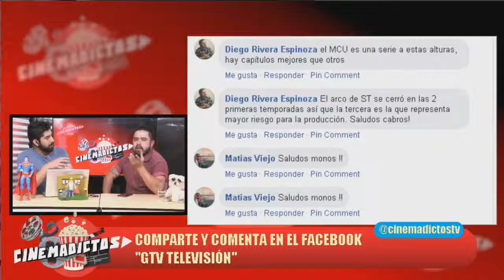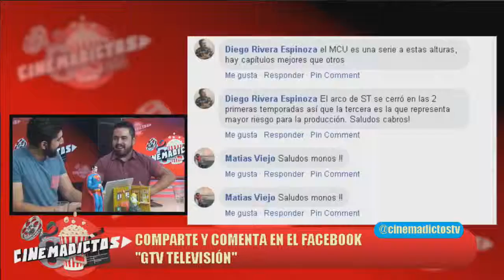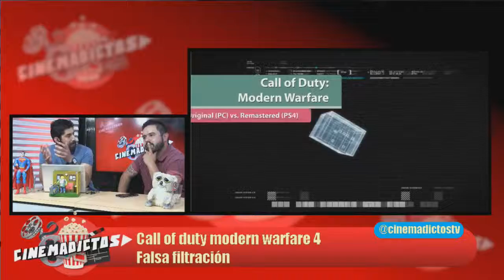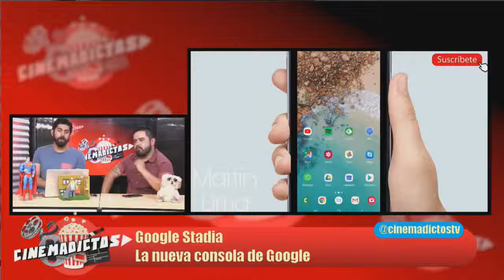CINEMADICTOS 20 MARZO 2019